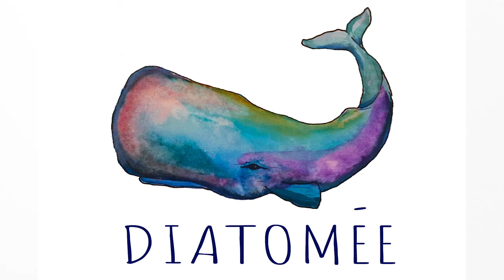VLOG #04 Sainte Lucie et Les Grenadines à la voile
Après la première année pour apprendre à maitriser le bateau, nous pouvons enfin parcourir le monde à la voile! Au programme: bébé poulpe, tarte poire chocolat, paddle, squats et apnée!

Réalisation/montage: Marianne Aventurier
Images: Alex, Seubyne et Mar

Musique 1: "La quête des vents"  Stéphane Lopez
Musique 2 : "Halo de lumière".      Stéphane Lopez
Musique 3 : "So long"  Norma Rockwell